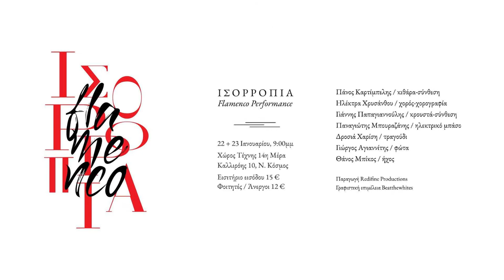Isorropia Flamenco Performance - Ensayos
Panos Kartimpelis - guitar, composition
Electra Chrysanthou - dance, choreography
Giannis Papagiannoulis - percussion, composition
Panagiotis Bourazanis - electric bass
Drosia Charisi - vocals

Magda Tsakali - video editor